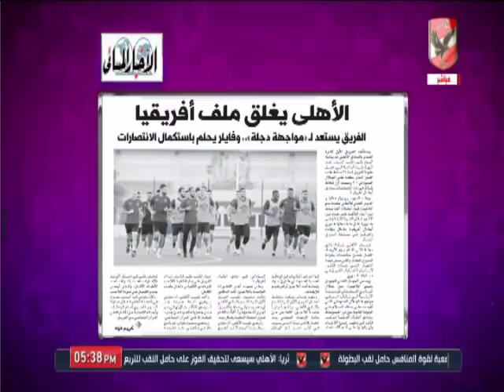امير هشام : الاقرب هو ضم مهاجم افريقى لصفوف النادى الاهلى خلال الفترة القادمة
التردد: 12341 أفقي.
القمر: نايل سات.
معامل الخطأ: 5/6.
معدل الترميز: 27500